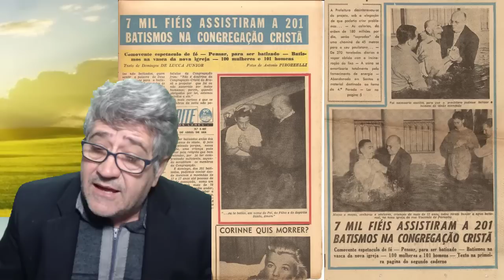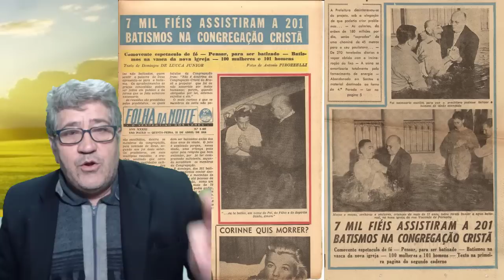DESCOBRIMOS TUDO SOBRE A COMPRA DO BRÁS!!VOCE SABIA DISSO?CUSTOU CR$ 3 MILHÕES!VEJA DOCUMENTÁRIO!